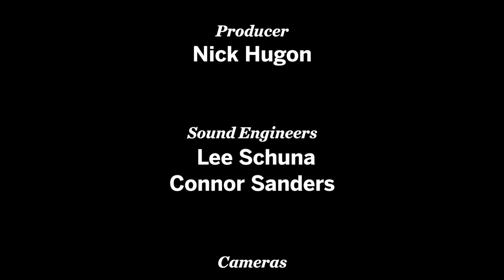Dinoczar - In My Head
Tastemakers Sessions with Dinoczar -- April 4, 2014